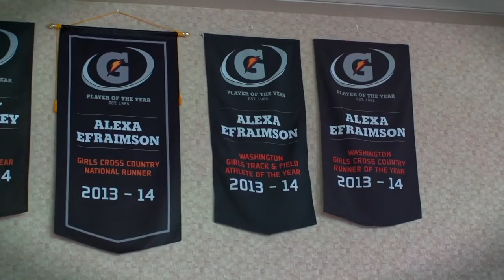Alexa Efraimson: Driven (Trailer)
After breaking Mary Cain's national high school indoor 3k record (9:00.16), and finishing 6th in the 1,500m at World Juniors this past July, Alexa Efraimson was ready for a new challenge. The 17-year-old decided to turn pro in August. As the latest distance star to skip college in favor of a pro career, the pressure is on Efraimson to live up to the massive hype.